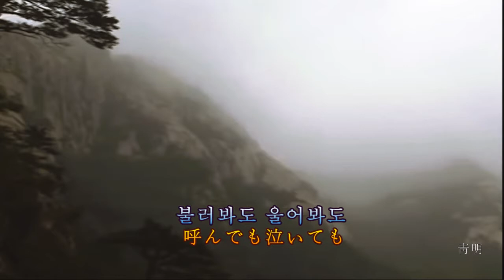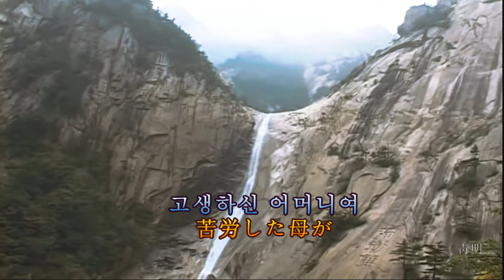K-POP 불효자는 웁니다 Remix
부모님 살아 생전에 자주 찾아 뵈면서 살아야겠습니다.  돌아가시면 뵙고 싶어도 뵐 수가 없어서...

작곡 :  이재호
작사  : 반야월
가수 :  진방남 불효자는 웁니다.

불러봐도 울어봐도 못 오실 어머님을
원통해 불러보고 땅을 치며 통곡해요
다시 못 올 어머니여 불초한 이 자식은
생전에 지은 죄를 엎드려 빕니다

손 발이 터지도록 피땀을 흘리시며
못 믿을 이 자식의 錦衣還鄕 바라시고
고생하신 어머님이 드디어 이 세상을
눈물로 가셨나요 그리운 어머니

북망산 가시는 길 그리도 급하셔서
이 국에 우는 자식 내 몰라라 가셨나요
그리워라 어머님을 끝끝내 못 뵈옵고
산소에 엎드려서 한 없이 웁니다